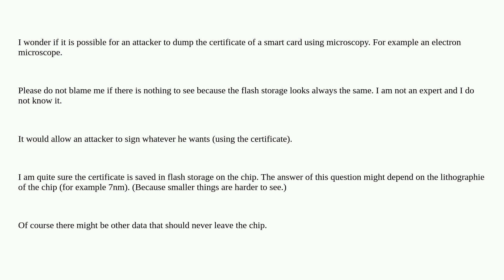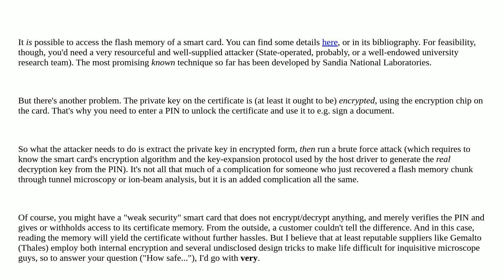Security: How safe is a certificate on a smart card in terms of microscopy?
How safe is a certificate on a smart card in terms of microscopy?

A special thanks goes out to the awesome community

  smartcard certificates